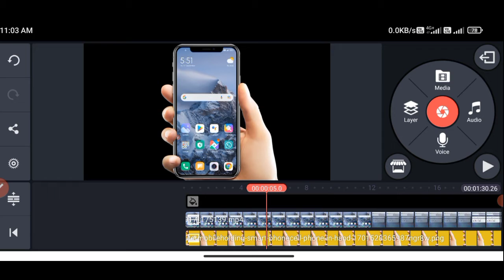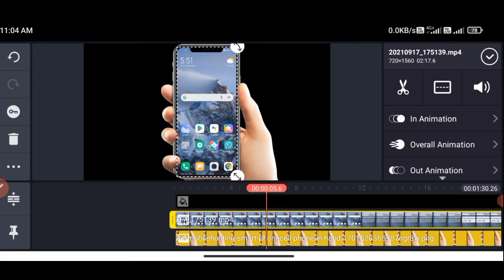Kinemaster se kisi bhi video ke Awaj ko 2 guna se bhi jyada kaise badhaen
Dosto maine is video me bataya hai ki aap agar koi video banate hain aur usme Awaj sahi se nahi hai Awaj kam hai to aap asani se apne mobile me hi us video ke Awaj ko kaise bdha sakte hain wo bhi kinemaster se.